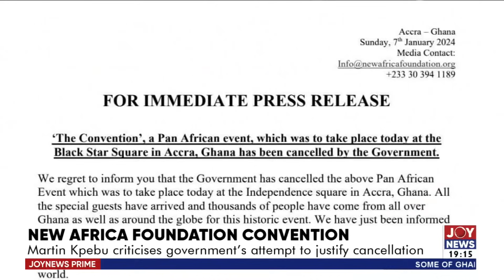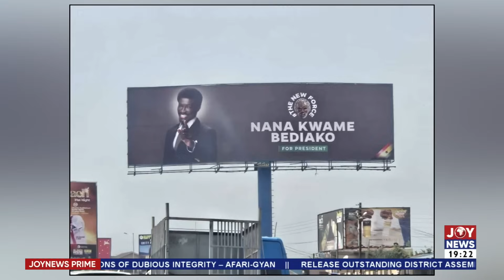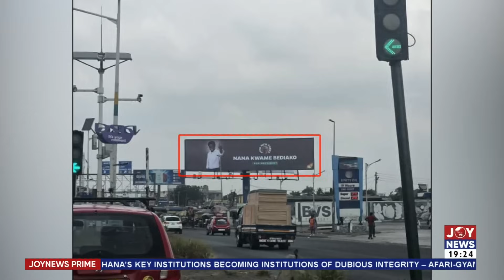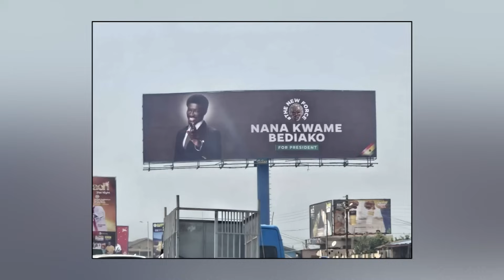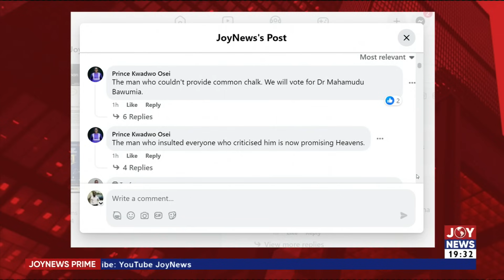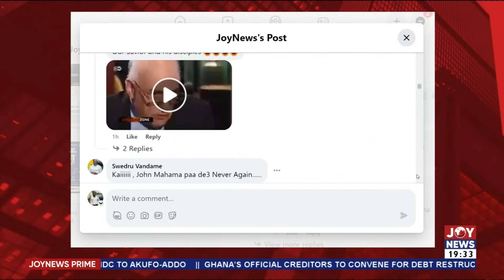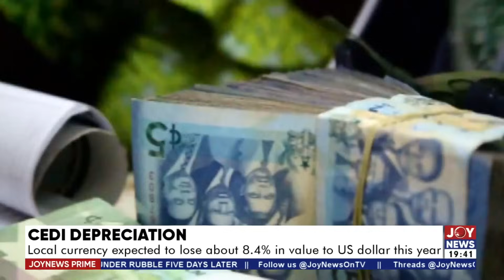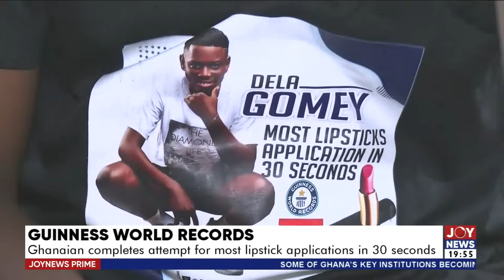Joy News Prime (8-1-24) || Martin Kpebu criticises government's attempt to justify cancellation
Joy News Prime (8-1-24) || New Africa Foundation Convention: Martin Kpebu criticises government's attempt to justify cancellation